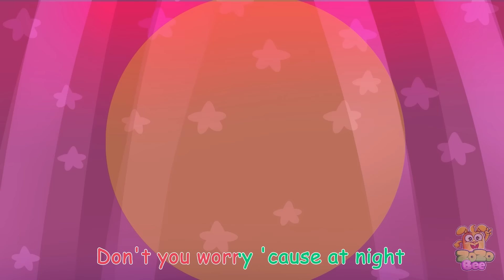T-rex is Coming! Dinosaur Song - Taking Care Baby + More Zozobee Nursery Rhymes & Kids Songs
📝 Lyrics:
Why’s the mermaid look so sad now?
Her baby’s turning to zombie
I think we will have to help her
Let’s find a way to save the baby

Together let’s all clean the sea
Let’s turn it to a better place
And remember, don’t litter here
Pick up the trash, look, it’s all clean now

Oh the mermaid is pregnant now
But her baby is a zombie
She need our help, she need our help

Mermaid’s baby is a zombie
It looks so scary, so scary
Don’t you worry, we will help you

Mermaid’s baby turns into zombie
What can we do to help her now?
 The water here is too dirty
Together, let’s make the water clean

🎵 About this channel:
Welcome to Zozobee Official 😍
Our channel is dedicated to providing the best in kids songs and nursery rhymes, sing along, along with educational content that is both entertaining and informative. Our content are varies from toddler songs, children songs to education cartoon.

All audio and visual content in this channel is owned by UPPOW., JSC.